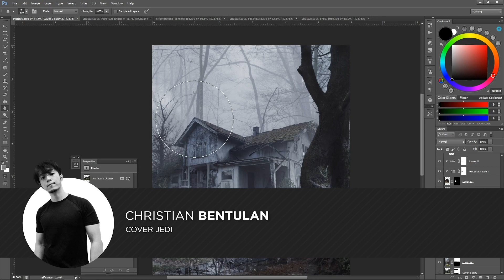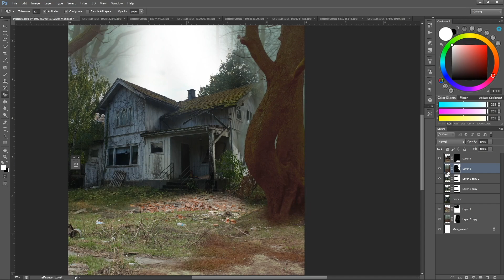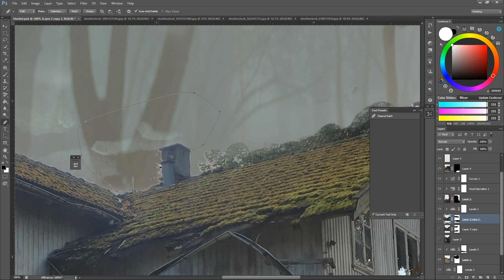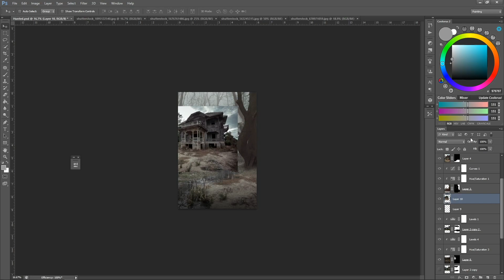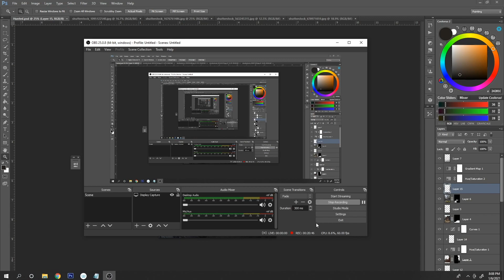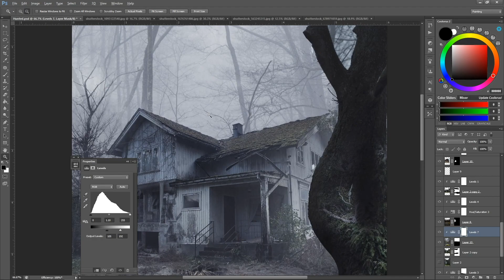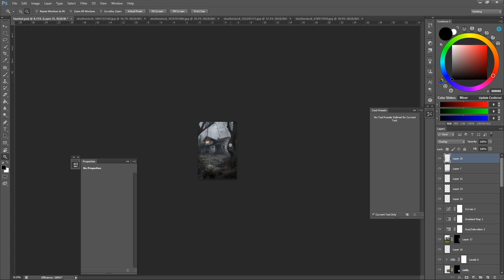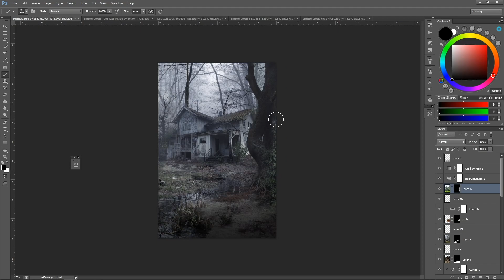Photoshop with Christian & Dean – Haunted House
In this video I’ll be chatting with one of THE most prolific book cover artists on planet earth, and his name is Christian Bentulan!

We discuss the techniques used in the Haunted House piece, and the trials and tribulations of creating a fulltime art career.

► Want to learn the ART of book cover design? Be sure to check out our dedicated course – The Core Skills of Cover Art

► How to create a horror scene using photo manipulation skills in Photoshop.
► Skills Covered: The full gamut of the Photoshop workflow, including Brush control, Layer control, Adjustment Layers, Digital Painting, and MUCH MUCH more...

FOLLOW PHOTOMANIPULATION.COM